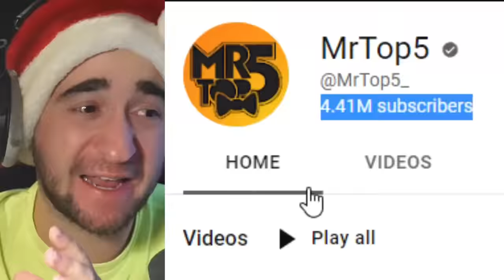Trolling With DEKU'S SMASH Mythic! (Fortnite: My Hero Academia)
Today in Fortnite Chapter 4, the My Hero Academia skins are here! The All Might skin, Deku, and his mythic Deku Smash!